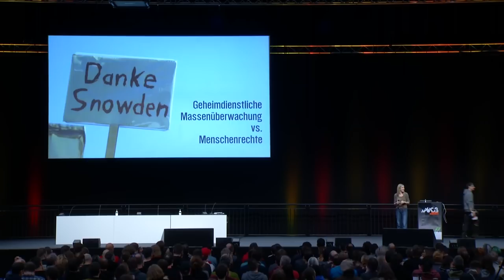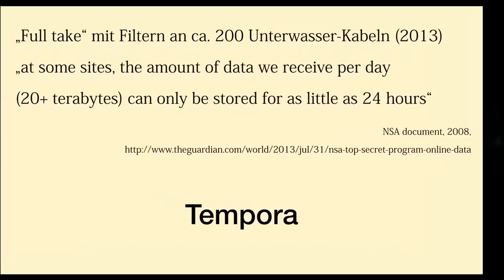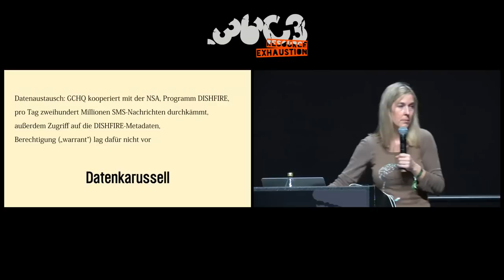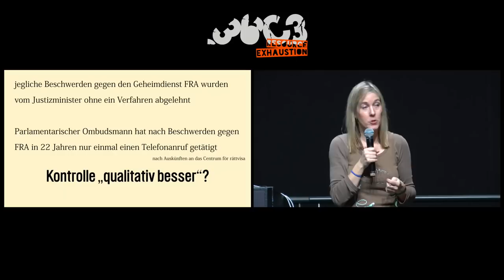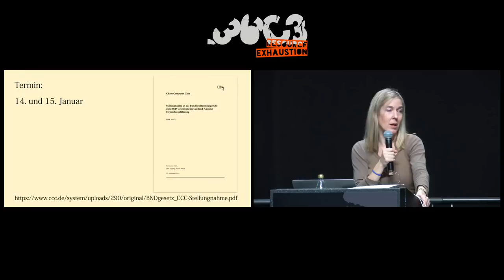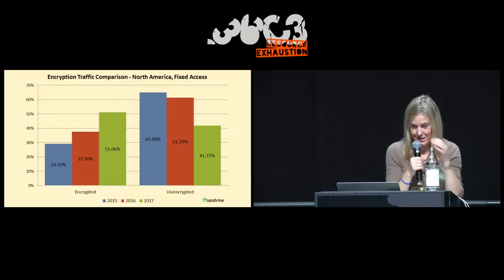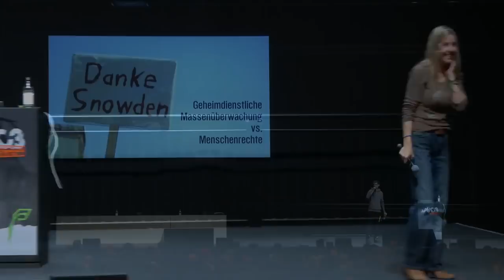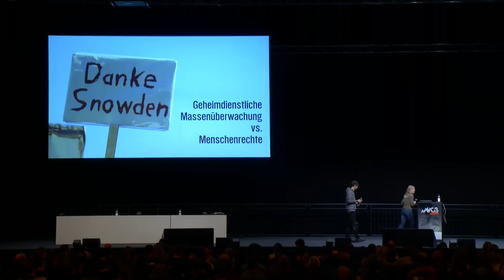36C3 - Geheimdienstliche Massenüberwachung vs. Menschenrechte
Der Europäische Menschenrechtsgerichtshof beschäftigt sich nun schon seit Jahren mit der Frage, ob die durch Edward Snowden öffentlich bekanntgewordene geheimdienstliche Massenüberwachung mit der Europäischen Menschenrechtskonvention kompatibel ist. Wie ist der Stand der Dinge?

Dieses Jahr gab es zwei neuerliche Anhörungen in Straßburg, die sich mit der britischen und schwedischen Massenüberwachung durch die Geheimdienste auseinandersetzten. Im Vortrag werden die bisher gefällten Urteile und die neuen vorgetragenen Argumente beleuchtet.

Insbesondere der britische Fall ist das erste Mal, dass der Gerichtshof nicht nur die Massenüberwachung an der Menschenrechtskonvention misst, sondern auch das Datenkarussell zwischen den Geheimdiensten, namentlich dem GCHQ und der NSA.

Wegen der schon Mitte Januar vom Bundesverfassungsgericht anberaumten mündlichen Anhörung zum BND-Gesetz wird sich ein Teil des Vortrags auch mit der deutschen geheimdienstlichen Massenüberwachung beschäftigen. Der CCC hat eine Stellungnahme zur Ausland-Ausland-Fernmeldeaufklärung abgegeben, deren Inhalt kurz zusammengefasst wird.

Offenlegung: Ich bin eine der Beschwerdeführerinnen in dem britischen Fall.

Constanze Kurz